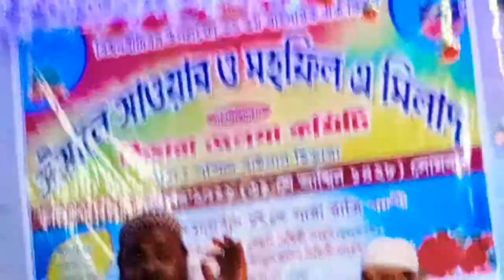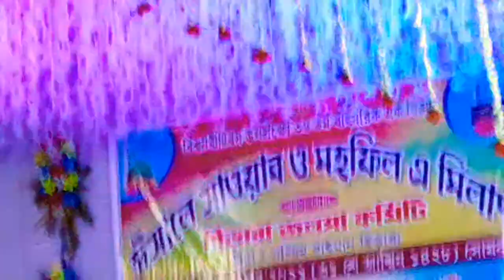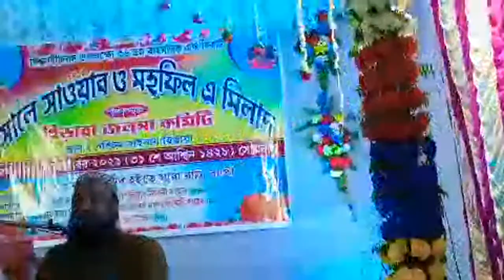Live Jalsa | 2021 | Bainan হিড়ারা থেকে | ARnetwork Furfura live full hd video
Bainan হিড়ারা থেকে | ARnetwork Furfura live full hd video